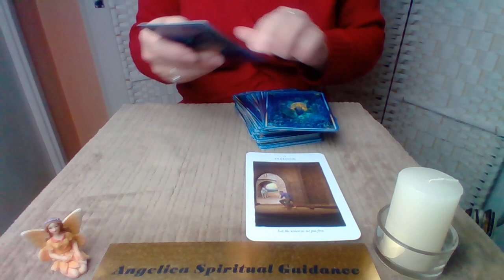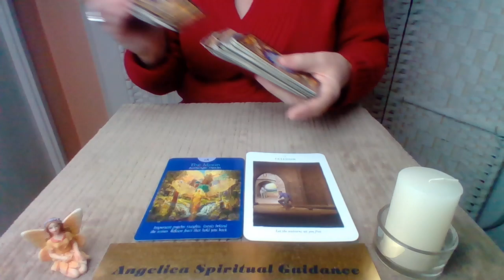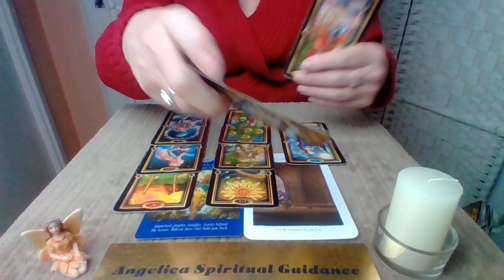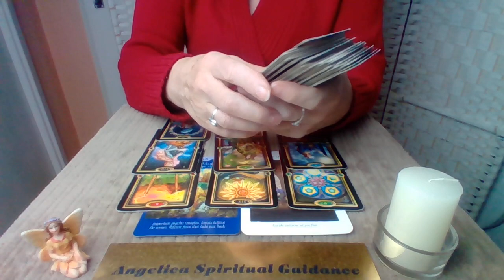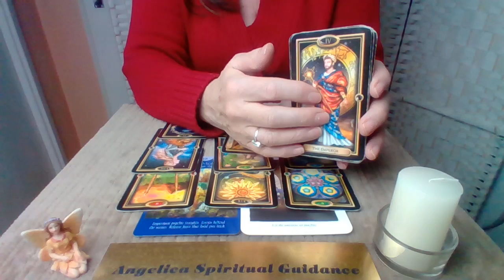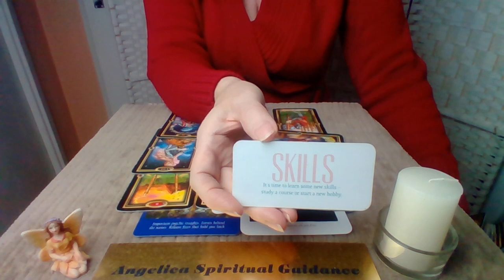Gemini Bonus December 2022 - Setting Yourself Free From Things That Are Challenging !